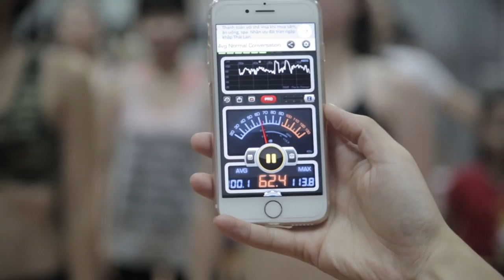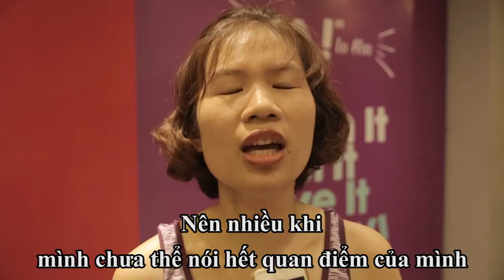Tự tin Latolen | Tự Tin La To Lên | trào lưu thi la hét lạ lùng khiến chị em phấn khích | Lamita